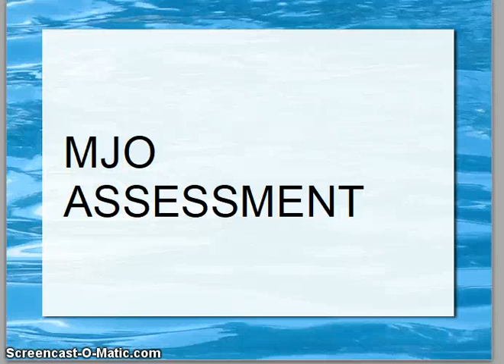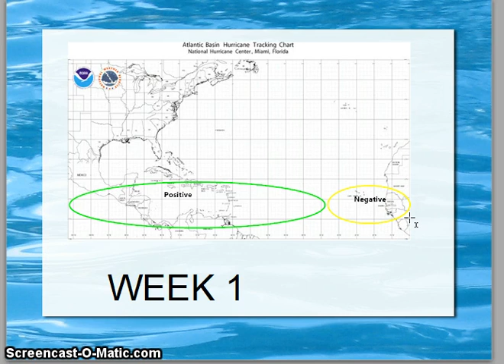MJO Assessment 2019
The tropics will be more favorable for development in the tropics over the next two weeks with a positive MJO comes into the region. Nothing from the NHC yet, but we will keep you posted.